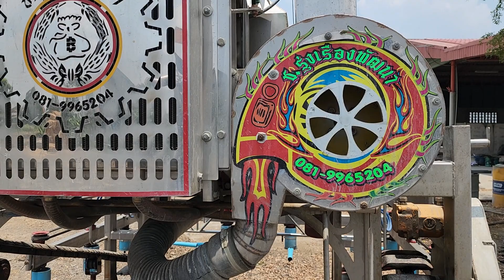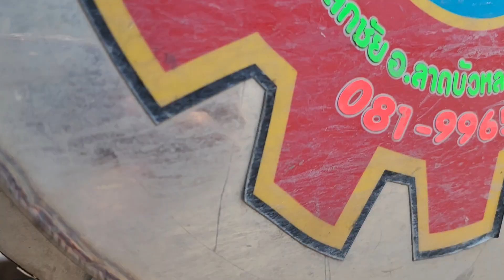รถฉีดยา 3 ระบบ ช.รุ่งเรืองพัฒนา พาชมตัวรถรอบคันมีอะไรบ้าง ฝีมือคนไทย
รถฉีดยาสามระบบ